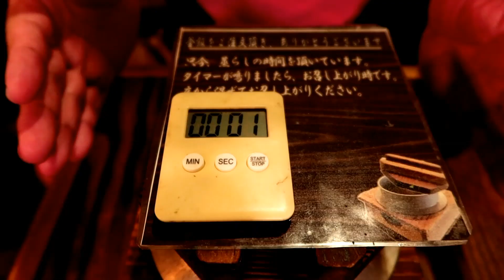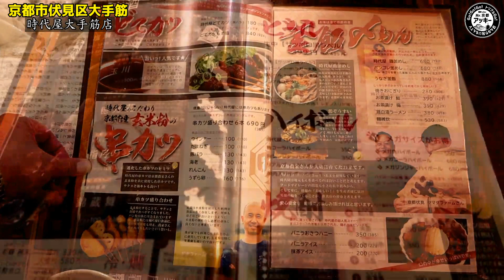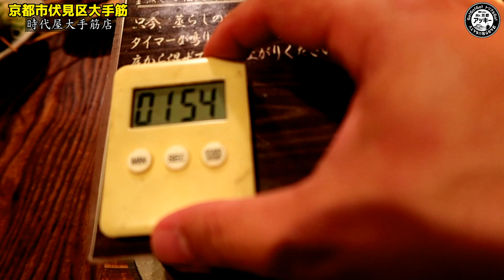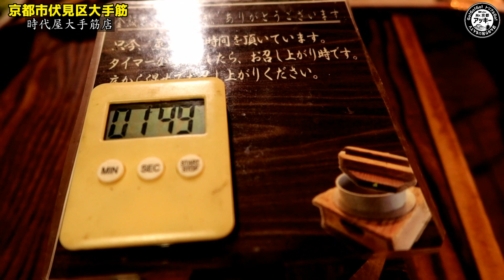山盛りごはんとビールと共に！京都でむちゃくちゃ旨い『どてカツ』を生まれて初めて食べました！人気の居酒屋チェーン店の名物メニューを一挙にご紹介！【時代屋大手筋店】京都グルメ Kyoto gourmet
【本日のお店】